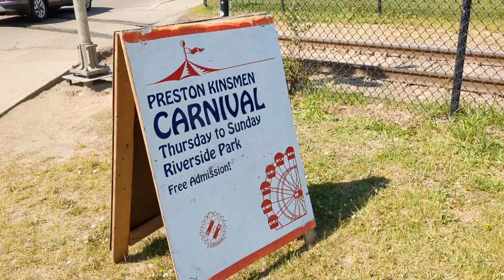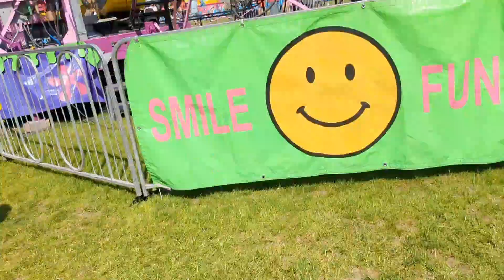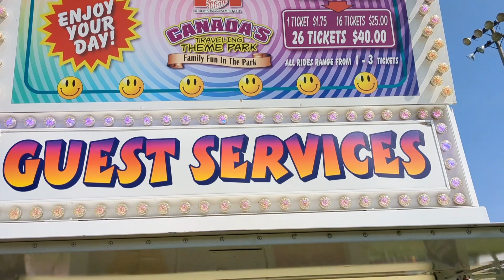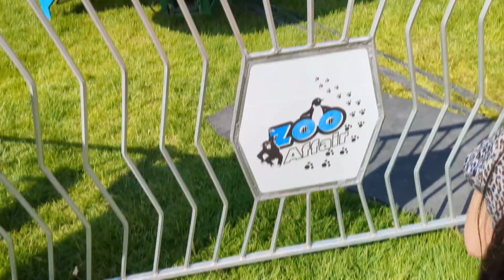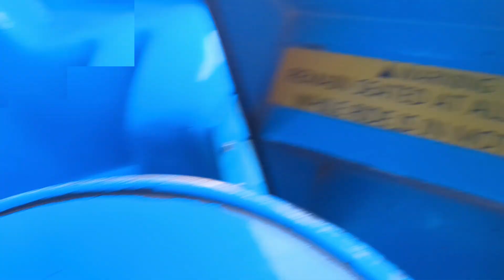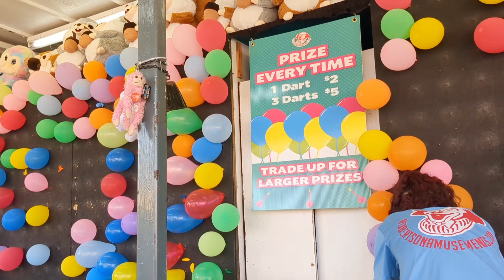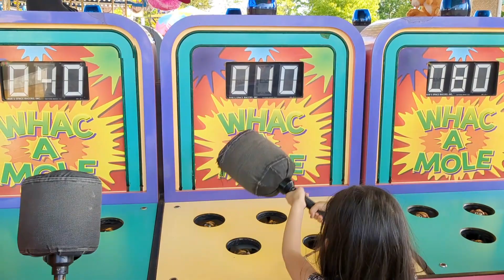"KIN🇨🇦 CarniVal, Cambridge"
This video showcases the Best of Spring times at the Kin CarniVal in Cambridge Part 1...As  Canada is done through the winters ..Alas...
It was an enthralling experience..
Location : Riverside Park, Cambridge
Activities to do:
1) Rides ( Both for Kids & Adults)
2) Different Cuisine Food Trucks
3) Shopping
4) Face Painting & Heena
5) Leisure Time With Family
6) Great Ambience
7) Networking
8) Mirrormaze
9) Games

 Free Admission
Tickets For Rides:
26 Tickets  -$40
16 Tickets - $25